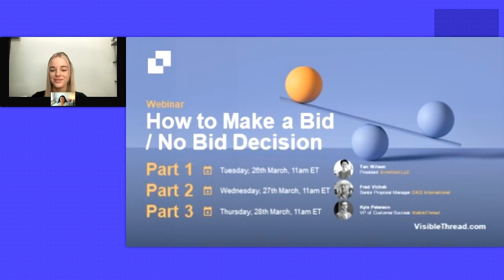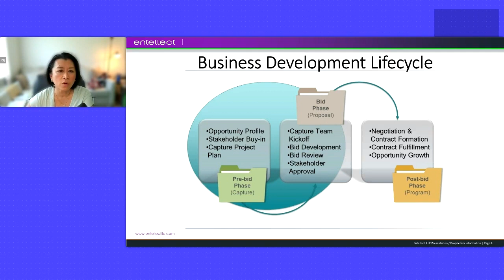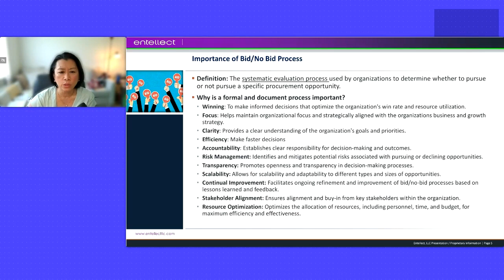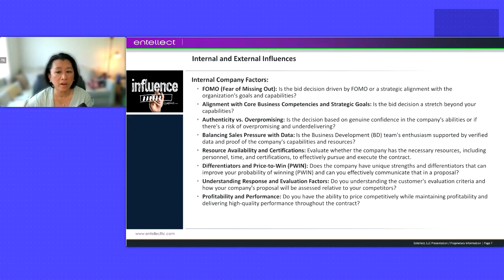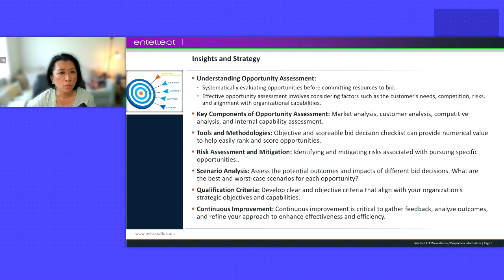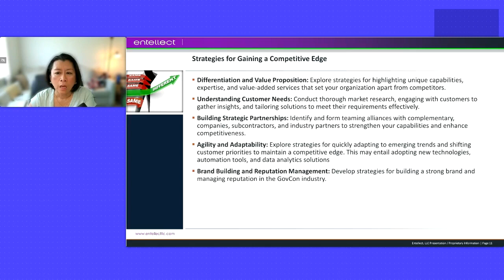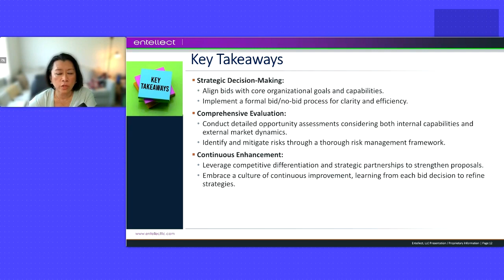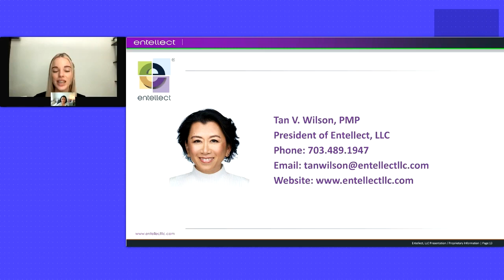How To Make A Bid/No Bid Decision Part 1 with Tan Wilson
Tan’s guidance aims to refine your decision-making framework, boosting your bid confidence, and competitive edge in the GovCon space.

In this webinar we discussed:
Understanding Bid/No Bid Objectives
A comprehensive exploration of the fundamental elements encompassing bid/no bid objectives and the associated decision-making process. The discussion delved deep into the intricate layers of considerations that underpin the bid/no bid dichotomy.

Evaluating the Procedural Facets
An invaluable opportunity to immerse yourself in the procedural facets governing the bid/no bid process. Embark on a journey of discovery, peeling back the layers to gain a profound understanding of the systematic steps intricately woven into this critical decision-making framework.

Navigating Social Dynamics
The webinar also provided a comprehensive exploration of the intricate social dynamics inherent in the bid/no bid decision-making process. Through insightful presentations and interactive discussions, participants were guided through a multifaceted analysis of the social factors that influence bid decisions.